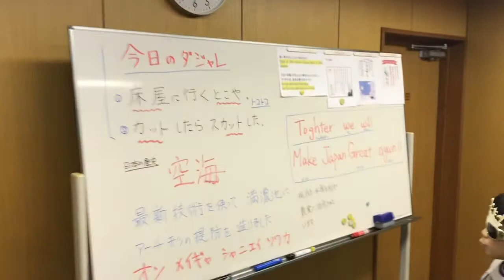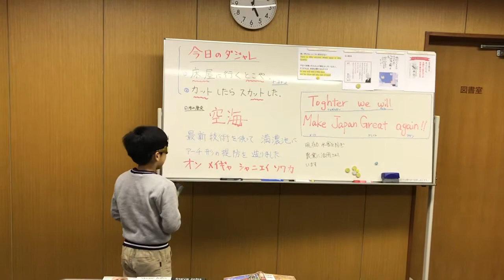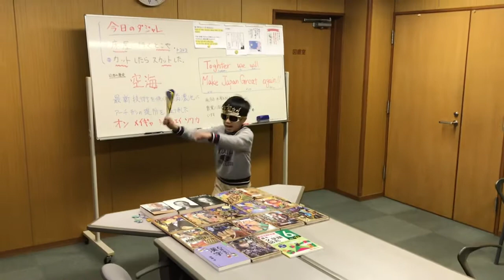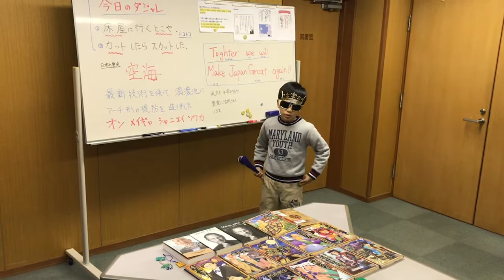ダジャレ（床屋・カット）、空海（満濃池・真言）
【小学生の学習教室】

《今日のダジャレ》

①床屋に行くとこや。

②カットしたら、スカッとした。

《日本の歴史・空海》

最新技術を使って、満濃池にアーチ型堤防を造った話です。

（真言）

『オン　メイギャ　シャニエイ　ソワカ』

3回唱えると運気が上がる⤴️かも(^-^)

Together we will make Japan great again!!